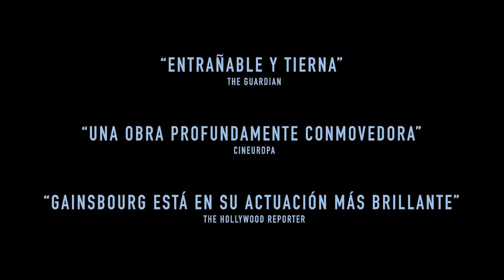Los pasajeros de la noche - Trailer español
Los pasajeros de la noche - Trailer Oficial Español (2022)

Sinopsis: En el París de 1981 se respira un aire de cambio y esperanza. Elisabeth acaba de separarse y deberá hacer frente a su nueva situación: mantener a sus dos hijos adolescentes y cuidar de sí misma. Consigue trabajo en el programa de radio nocturno “Los pasajeros de la noche” y allí conocerá a Talulah, una adolescente problemática y muy peculiar, a la que decide acoger en su casa. La influencia y el espíritu libre de la joven cambia la trayectoria de sus vidas para siempre

Dirección: Mikhaël Hers
Reparto: Charlotte Gainsbourg, Quito Rayon Richter, Noée Abita, Megan Northam, Thibault Vinçon, Emmanuelle Béart, Laurent Poitrenaux, Didier Sandre